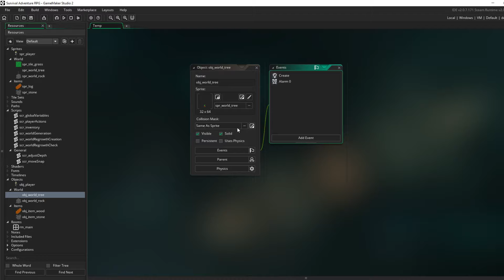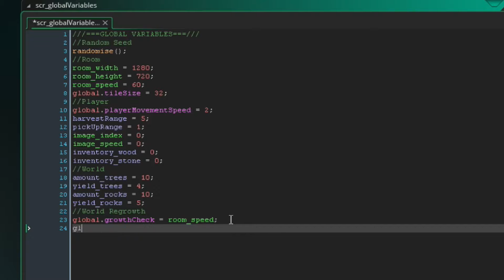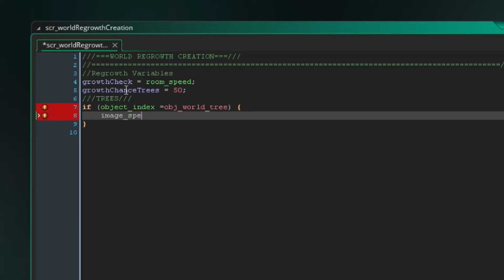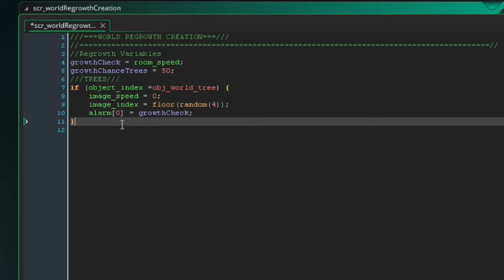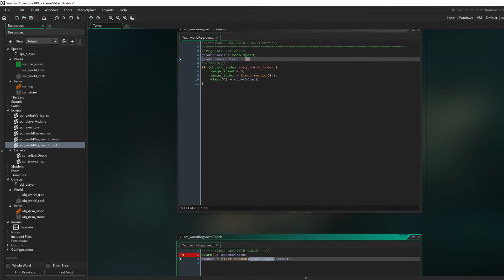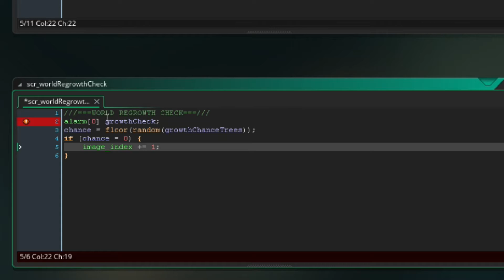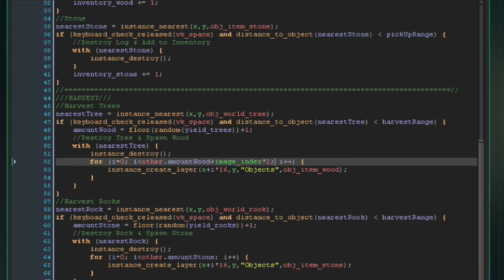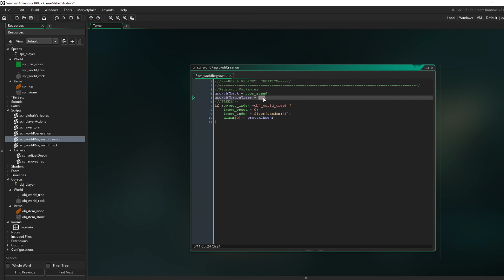DYNAMIC TREE GROWTH - Game Maker Studio 2: Ep. #04 - Let's Make a Survival Adventure RPG (S3)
Hello everyone!
It's time to dive back into Game Maker with the new Studio 2 version! In today's episode, we're getting the trees to slowly grow in 3 stages. Hope you enjoy:)
GMS2 on Steam:
Previous Videos:
GameMaker Studio 2 is the latest and greatest incarnation of GameMaker!

It has everything you need to take your idea from concept to finished game. With a fresh user interface and many new exciting features including; Real-Time Animation Editing, a new innovative workflow and seamless path from Drag and Drop to actual code, developing top quality games has never been easier!

Featuring a powerful programming language for professionals, and a drag-and-drop no-code-required workflow for beginners, and a comprehensive toolset, top quality games can be developed quickly at affordable pricing.

With the most advanced exporter ever, rapid cross-platform deployment is achievable across all leading platforms including mobile, console and desktop.

Monetisation tools enable a range of functionality to be quickly and easily deployed including In-App Purchasing, Advertising, Analytics and User Engagement.

With no barriers to entry and powerful functionality, GameMaker Studio 2 is the ultimate 2D development environment!
GameMaker Studio 2 Desktop Includes:
- Unlimited Resources
- Dedicated Support Forum
- Windows Desktop Export
- macOS Export
- Ubuntu Export

Key Features and Benefits:
- Affordable, top quality game development
- Easy to get started – novice to professional
- Powerful programming language for professionals
- Drag and Drop system for beginners – no coding required
- Comprehensive Toolset: Level, Image, Tile, Object, Script and Audio Editors
- Leading physics engine and advanced shaders
- Powerful animation support and networking
- Rapid Cross-Platform exporting – all leading platforms supported
- Monetisation Tools: IAP, Advertising, Analytics and User Engagement
- Actively developed – new features and upgrades released regularly

Technical Features:
- Layer Based Level Editor
- Level Inheritance – to easily create different level biomes
- Re-Designed Layer Based Image Editor
- Tile System – with Auto Tiling, Tile Animation and Brushes
- Re-Envisaged Drag and Drop, Enhanced and Faster
- Extensive Library of Events and Actions
- Real-Time Animation Editing
- Multi-Column, tabbed code editor
- Improved Object Editor
- New Audio Mixer
- Backwards Compatibility with GameMaker: Studio projects
- Multiple Workspaces with intuitive design
- Laptop mode custom workspaces
- Rapid Search mechanism to open resources instantly
- Skinning – light or dark skin available
- Powerful debugger to save time and effort
- Git Integration